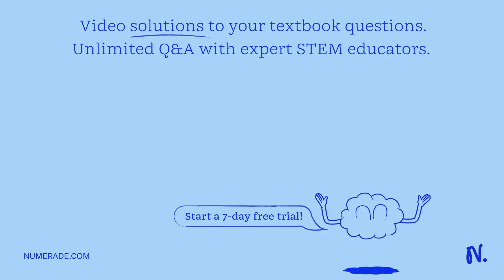Problem 6: You have been hired to design a family-friendly see-saw. Your design will feature a unif…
Problem 6: You have been hired to design a family-friendly see-saw. Your design will feature a uniform board (mass M = 11 kg, length L = 11 m) that can be moved so that the pivot is a distance d from the center of the board. This will allow riders to achieve static equilibrium even if they are of different masses, as most people are. You have decided that each rider will be positioned so that his/her center of mass will be a distance Xoffset 11 cm from the end of the board when seated as shown. You have selected a child of mass m = 29 kg (shown on the right), and an adult of mass n = 2 times the mass of the child (shown on the left) to test out your prototype. 50